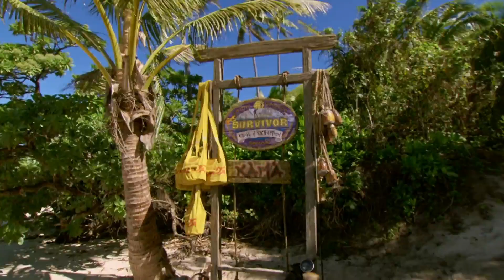Victoria's Confessionals (EoE )